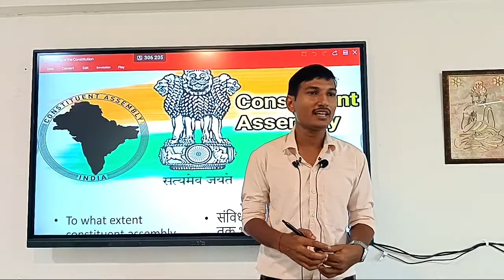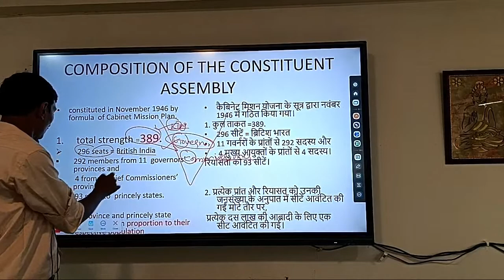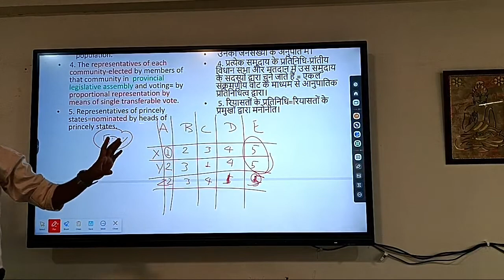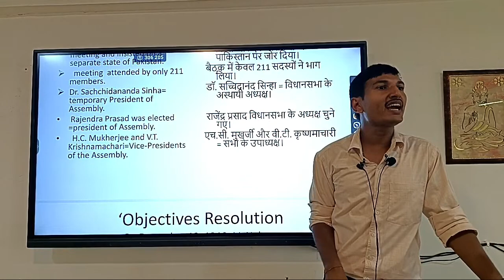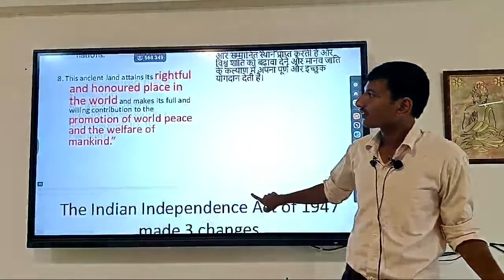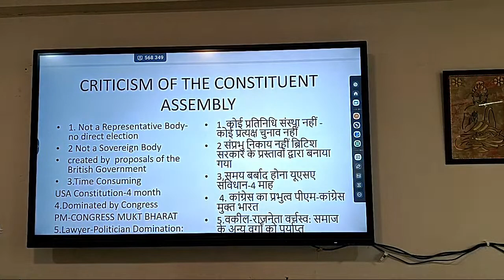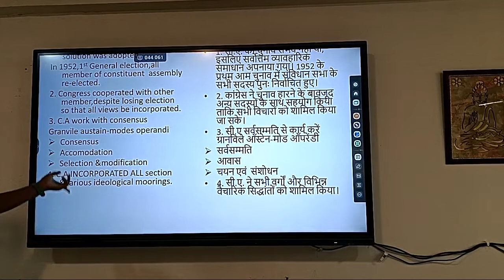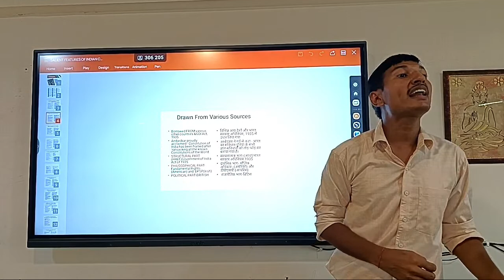Making of Indian Constitution